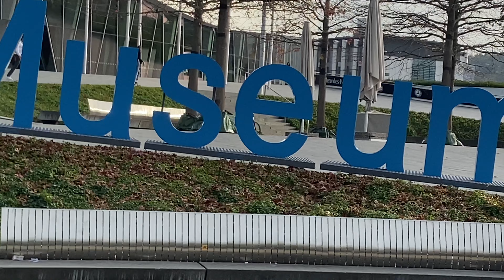8 ASP. "Alemania en Bad Cannstatt, Stuttgart: Mercedes Benz Museum (Museo)"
El Museo de Mercedes Benz (Mercedes Benz Museum) en el distrito en nororiente de la ciudad Stuttgart, es vecino sur del Estadio Mercedes Benz Arena. Este video fue tomado desde el exterior norte al museo hacia las fachadas del museo y a otras áreas de la firma Mercedes Benz Group AG, que es la segunda marca la automotriz más valiosa en el mundo según el tradicional ranking anual Global Best Brands, con un valor de marca de US$50.866 millones. S 29 Oc 2022